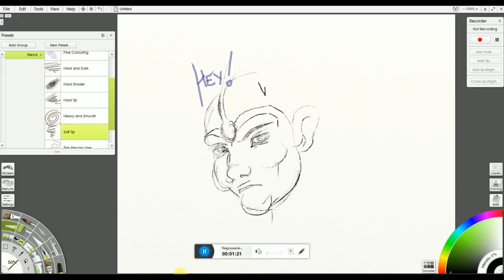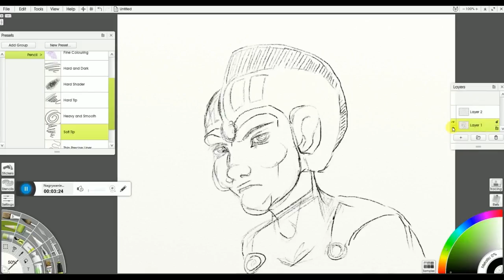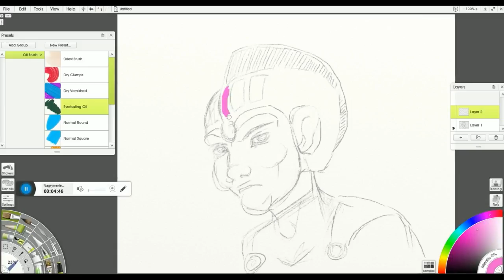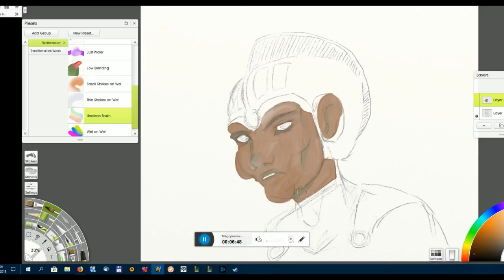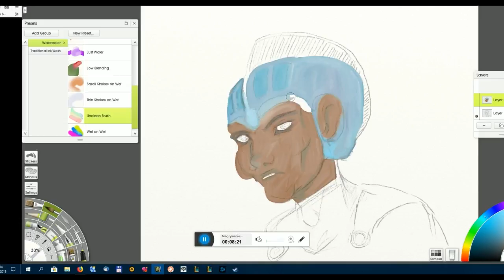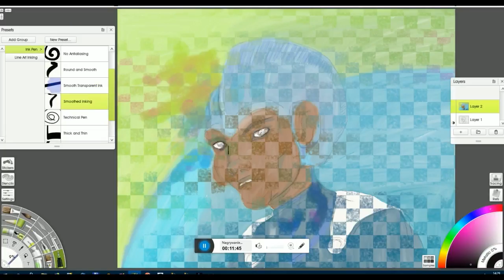PIERWSZA PROBA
UPDATE 4 DO 5
ARTRAGE!